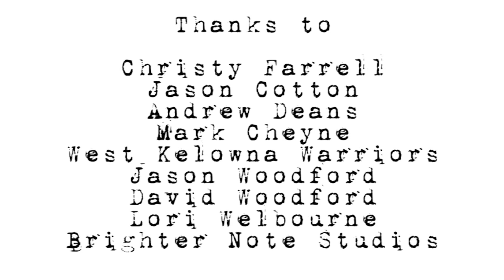Offside Season 2 Episode 4 - Jason Cotton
Another American edition of Offside, as Christy interviews hot shot Jason Cotton.